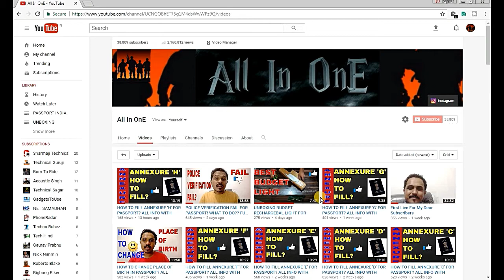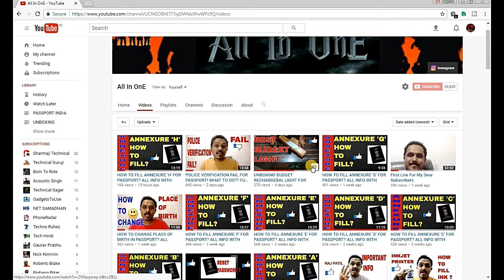MY YOUTUBE BLOOPERS! JUST FOR FUN!!YOUTUBER'S FRUSTRATION!!!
HI HINDUSTAN,

AAPKA SWAGAT HE MERE CHANNEL ALL IN ONE ME MERA NAM HE RAJ OR AJKA YE VIDEO SIRF OR SIRF ENTERTAINMENT
KE LIYE HE.

My Gear:
1)My Mobile=
2)All in one card reader=
3)My Budget Webcam=
4)Power Bank=
5)Budget Tripod=
6)My Headphone=
7)MY mini Tripod=

PLEASE IS VIDEO KO JYADA SE JYADA SHARE KIJIYE..

JAY HIND.